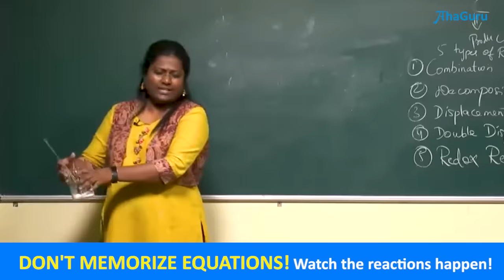Learn Chemistry Through Experiments | AhaGuru | Class 8 and 9 | Science | Recorded Video Courses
Chemistry is difficult, but with the guidance of an expert, you can ace it!

You'll learn Science through experiments for better conceptual learning. The courses are student friendly and you can start learning by doing quick experiments on your own for better understanding

This course will help you build a strong foundation in Chemistry. Get started with this course today.

to know all about our Chemistry Courses with topics covered.

For Recorded Organic Chemistry Course, visit -